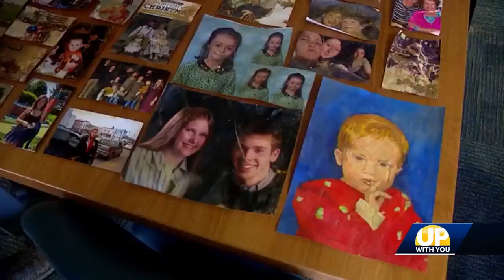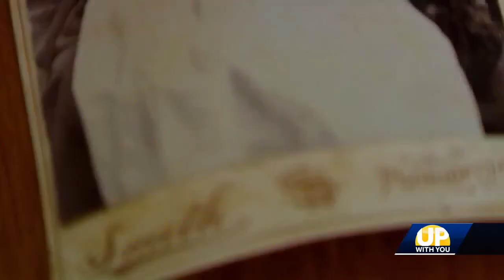Collecting photos for Helene victims